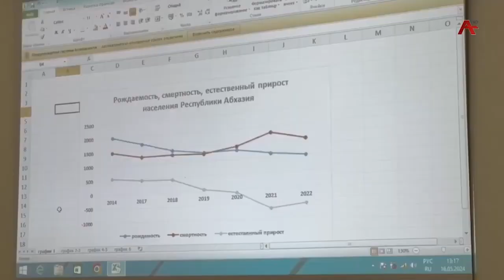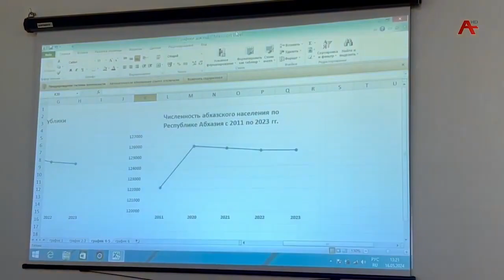В Абхазии высокие показатели смертности